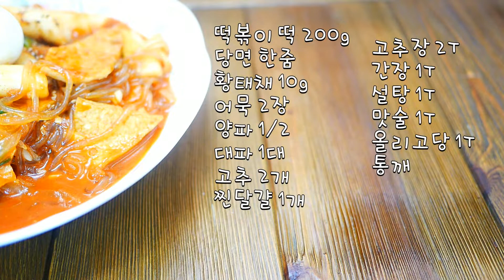국물 떡볶이 만들기. 깊은맛 국물 떡볶이 황금레시피. Gungmul tteok-bokki RECIPE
국물 떡볶이니까 국물을 맛있게 하기 위해서 황태채를 넣었더니
진짜 깊고 맛있었어요.